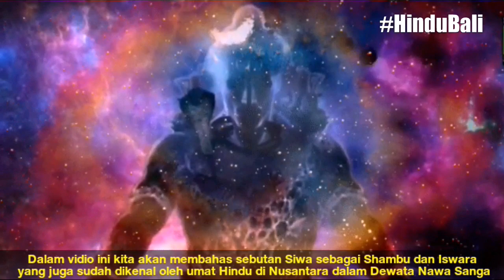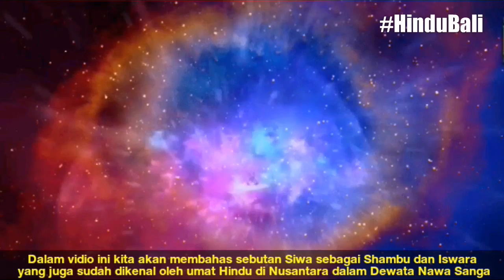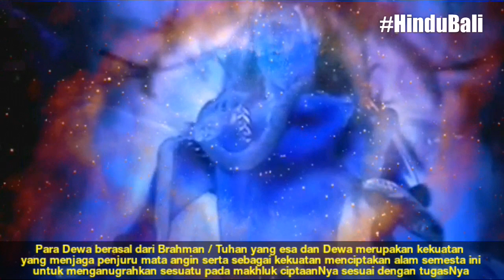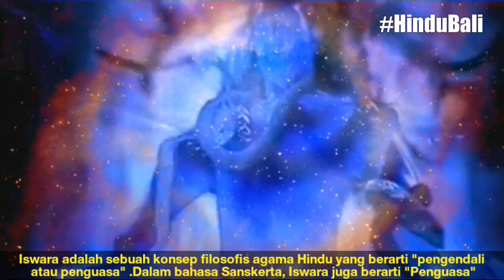Seribu nama Dewa Siwa ( Surya Majapahit kaitannya dengan Dewata Nawa Sanga)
The Siwa Sahasranam adalah "daftar seribu nama" dari Siwa , salah satu dewa yang paling penting dalam agama Hindu . Dalam tradisi Hindu, sahasranama adalah sejenis nyanyian kebaktian (Sansekerta: stotra ) yang memuat banyak nama dewa. Nama-nama ini menyediakan katalog lengkap dari atribut, fungsi, dan mitologi utama yang terkait dengan sosok yang dipuji. Siwa Sahasranama ditemukan di Shiva Mahapurana dan banyak tulisan suci lainnya seperti Linga Purana .

Pembahasan vidio ini erat kaitannya dengan nama dan sebutan Dewa Siwa terutama sebagai Shambu dan Iswara yang ada kaitannya dengan 9 dewa penguasa arah mata angin atau disebut dengan Nawa Dewata ( Dewata Nawa Sanga)

Kenapa Dewa Siwa disebut sebagai Shambu dan Iswara? dan dalam Dewata Nawa Sanga menguasai arah mana dan dimanakah dipuja di pura yang ada di Bali ?

Yuk...sahabat simak vidio ini sampai selesai dan semoga bermanfaat!